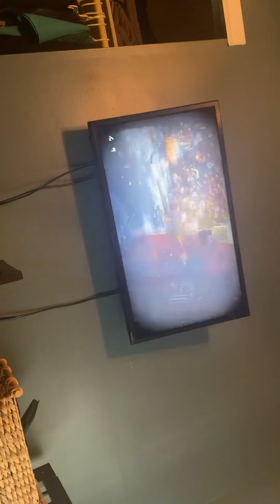Call of duty modern warfare or two with only a pistol